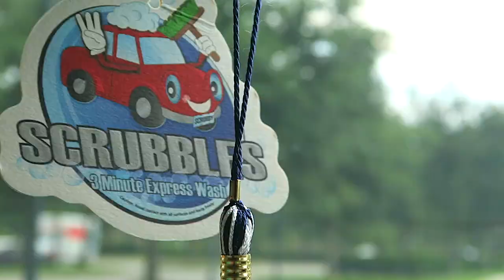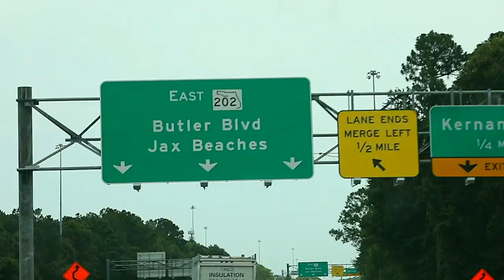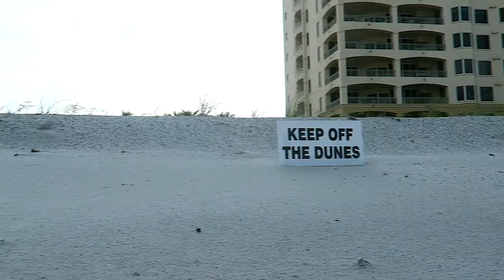MORE SANSINGS?!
We visited my crazy family in Florida.